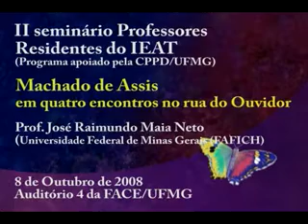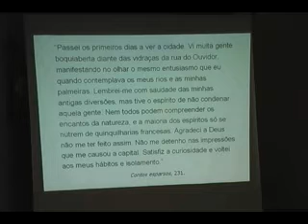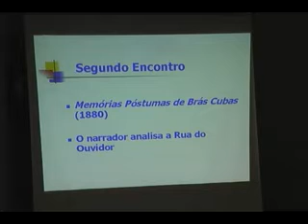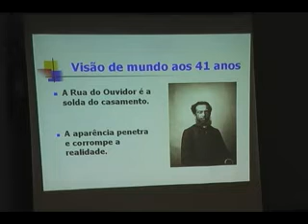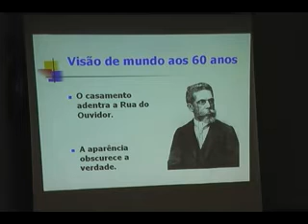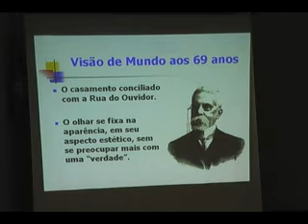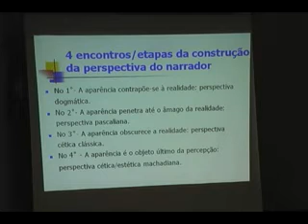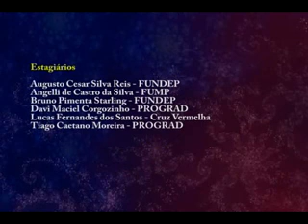Machado de Assis em quatro encontros na rua do Ouvidor - José Raimundo Maia Neto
II Seminário Anual Professores Residentes do IEAT
Machado de Assis em quatro encontros na rua do Ouvidor
José Raimundo Maia Neto - UFMG

Local: Auditório 4 da Faculdade de Ciências Econômicas da UFMG